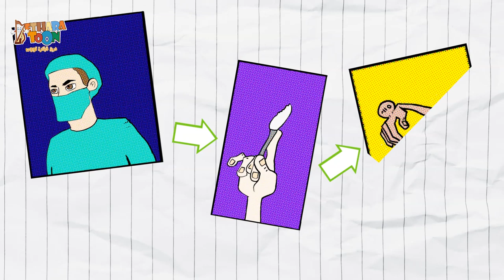ليه الوجع ؟ لماذا الألم ؟ ليه الجرح ؟ - تأمل قصير - أبونا داود لمعي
لماذا الألم ؟
ليه ربنا يسمح بوجع ؟
ليه يجرحني ؟
ازاي ربنا أب ويتعبني ؟
اجابة لأسئلة مهمة في الفيديو ده

إلهنا كله حب وان وجعنا بيبقى بسبب حبه ولو رفع الوجع برضو بسبب حبه ...